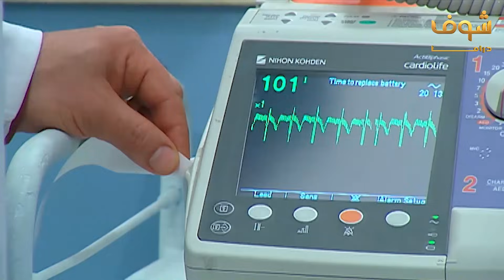مسلسل العار 5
العار  الحلقة 5  العار  5 مسلسل  العار  الحلقة 5 مسلسل  العار  5